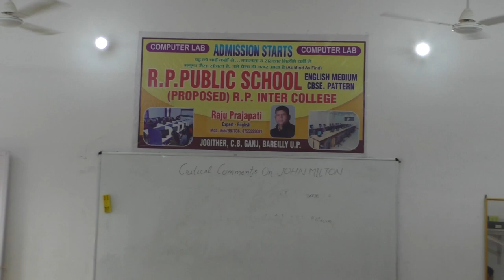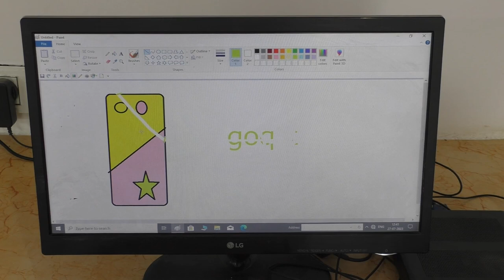Class - 1st // COMPUTER LAB LIVE TEACHING IN // R. P. PUBLIC SCHOOL JOGITHER (02/08/2023)